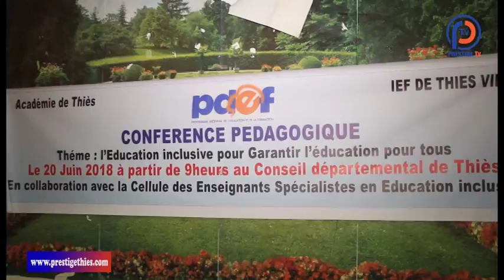CONFERENCE PEDAGOGIQUE AVEC LA CELLULE DES ENSEIGNANTS DE THIES